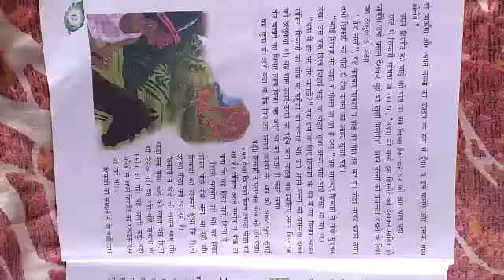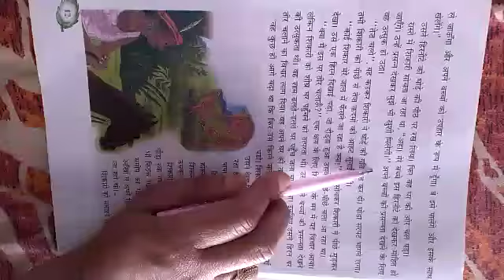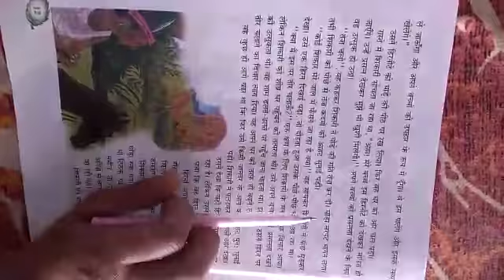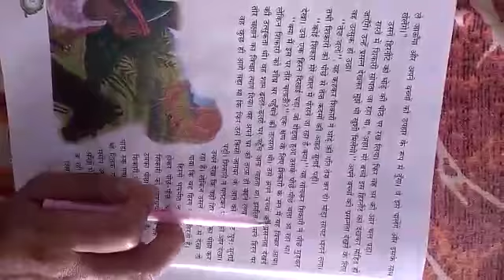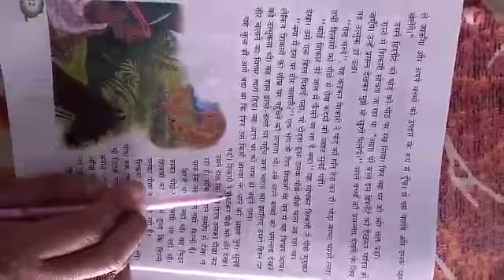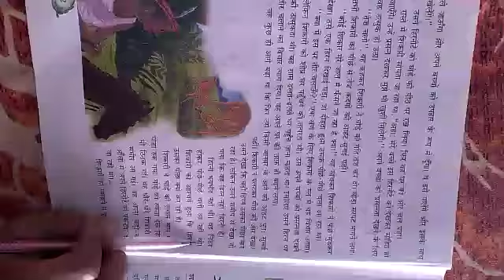Class IV Hindi Lesson 3 part 2 18.04.2020